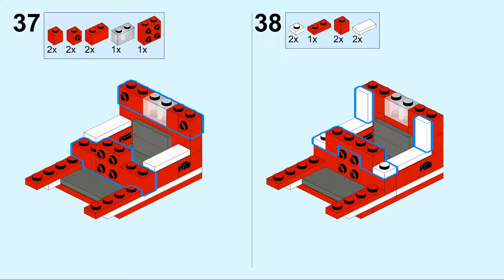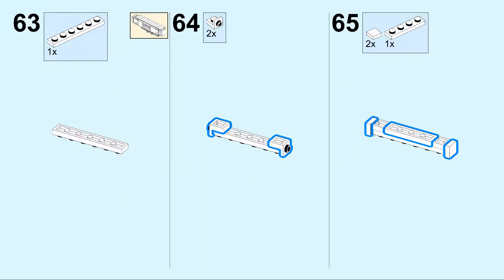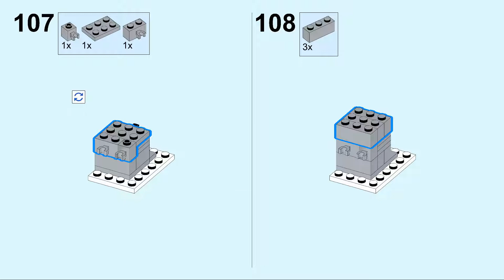Bauanleitung für den Feuerwehr Unimog 6x6 - LEGO® MOC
MOC aus Klemmbausteinen von LEGO®, gebaut von Klemmy Stein:
die Bauanleitung für den Feuerwehr Unimog 6x6.